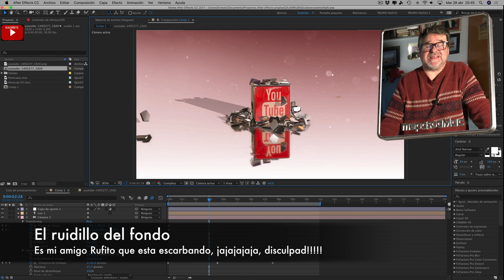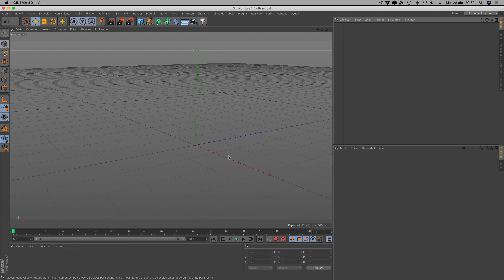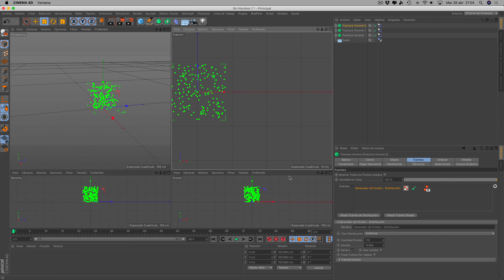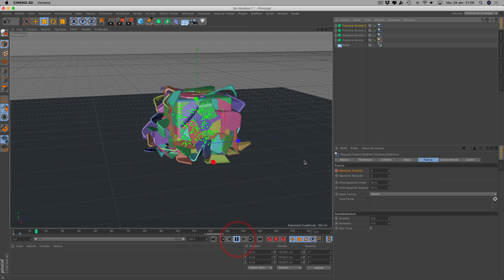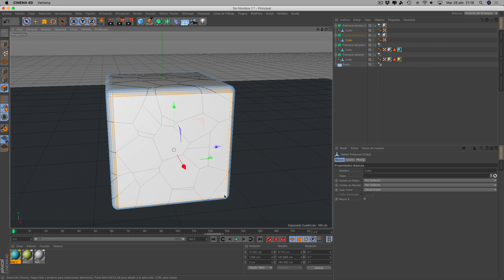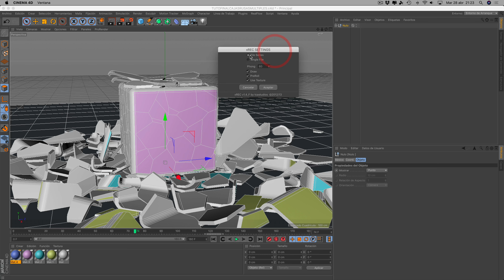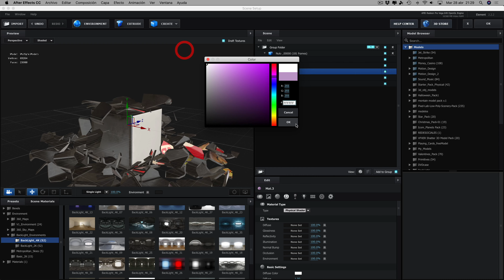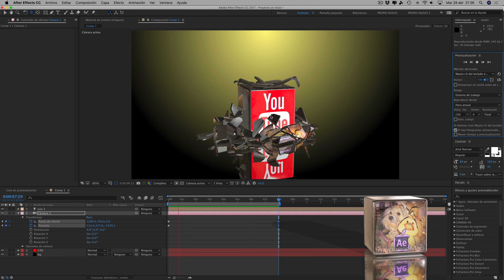Animación CUBOS rusos BANNER TUTORIAL CINEMA 4D | E3D | AE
En este tutorial de C4D y E3D realizamos una animación de unos CUBOS RUSOS, podemos usarlo para crear un banner en nuestros videos generando distintos mensajes en cada cubo. Realizaremos una escena de cuatro cubos que estan uno dentro del otro y que se van rompiendo de forma secuencial uno a continuación del otro. Aprenderemos a sacar la escena con Steady Bake en crudo para llevarla a Element 3D, donde terminaremos nuestro proyecto de animación junto a After Effects.
c4d animation

MATERIAL PROYECTO DESCARGA: (incluida escena lista para usar en Element 3D)

Otras opciones a Steady Bake: (para R20 o superior)
Steady Bake, en R20 no funciona pero tienes este otro para R20:
cuando lo instales esto es importante a mi me costo encontrarlo, se te queda instalado en Archivo, Exportar, OBJ secuence exporter

Software utilizado: ELEMENT 3D V. 2.2.2, CINEMA 4D R19, AFTER EFFECTS CC 2017, STEADY BAKE